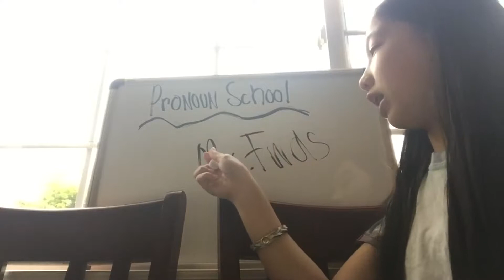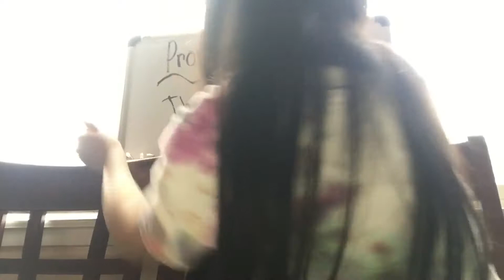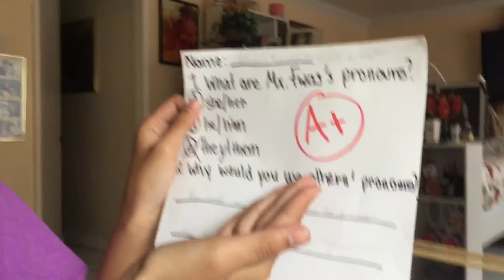Pronouns Class (ft. Saber Elox & jktfwas)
Bella Fwas made me go to this class because I kept mis-pronouning them.